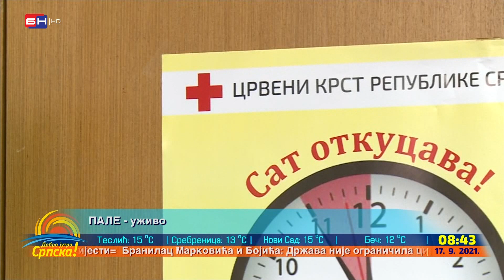Obilježavanje Nedjelje borbe protiv tuberkuloze (BN TV 2021)